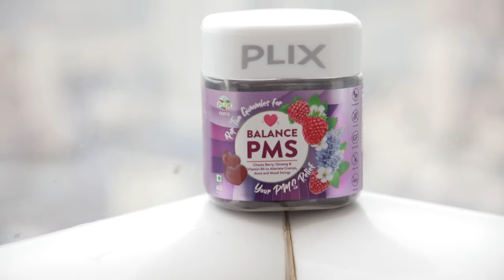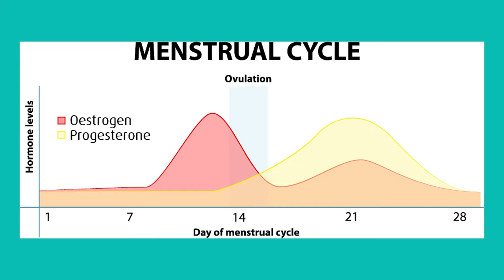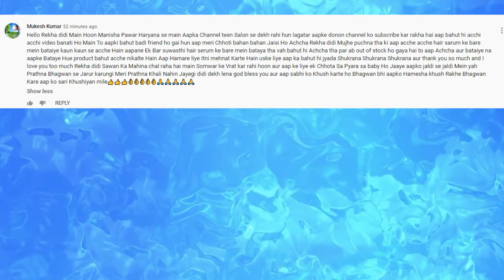यह कर लो और PERIOD PAIN को हमेशा के लिए भूल जाओगे. No 1 Solution for Period Cramps, Acne, Bloating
Plus get a Consultation Call & A Customised Free Diet Plan on your order. Order Soon💕

With Love
Rekha